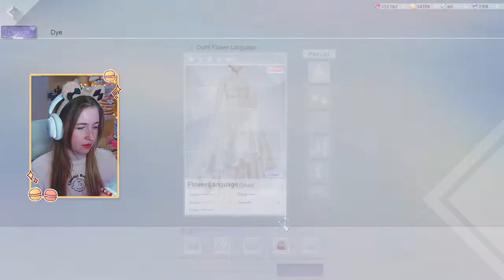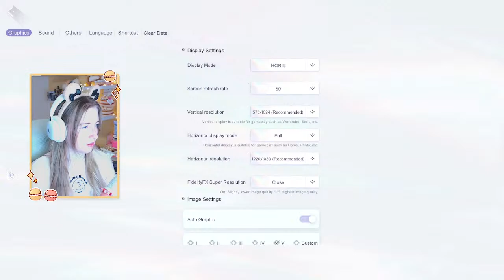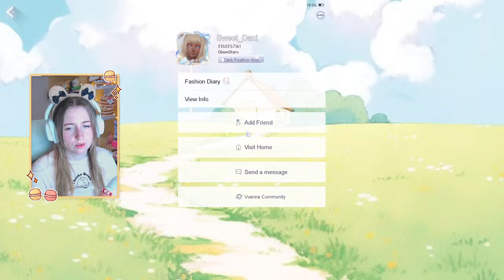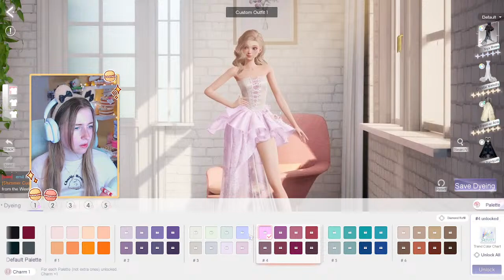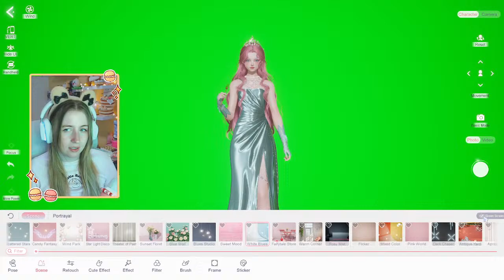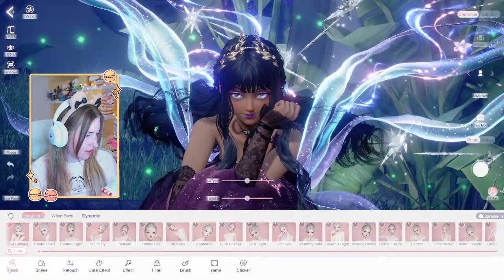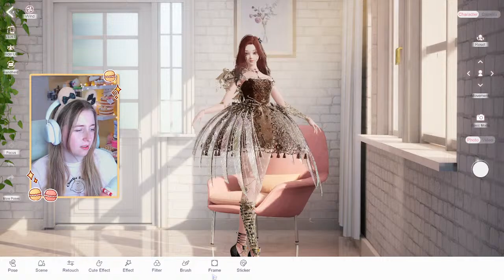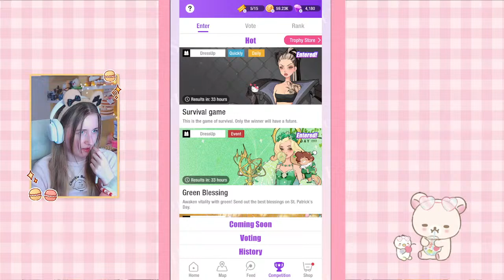🔴Styling YOU in Life makeover! 🤍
Playing the Styling Wizard event in Life Makeover and maybe some Fashion Dreamer afterwards! :)) Lots of fashion games today! :3

✿ Stay Hydrated✿
* 🎀 𝒜𝒷🍑𝓊𝓉 𝓂𝑒 🎀 *